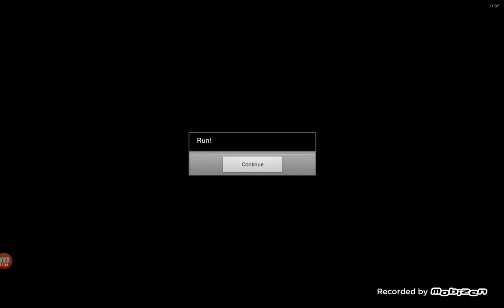GOOSEBUMPS NIGHT OF SCARES (Chapter 2) - Impossible Game Of Tag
Hey guys Ben and Oliver here and we are playing some more Goosebumps night of scares. We try chapter two. Hope you enjoy this video and have a great day.
Note: Hope you understand about what we said in the end because Mobizen can disappear at times so in episode 3 we would've finished chapter 2.